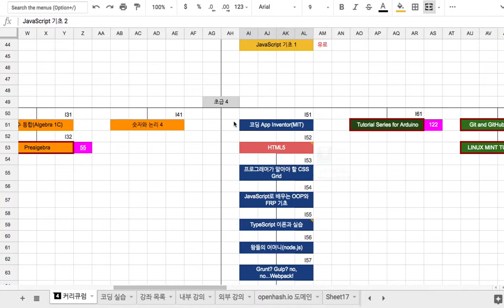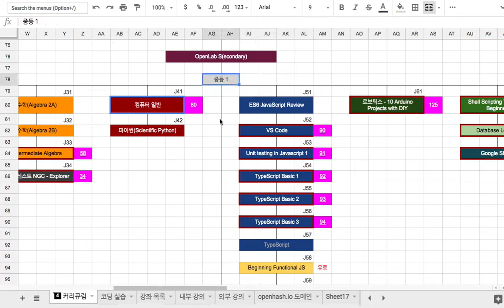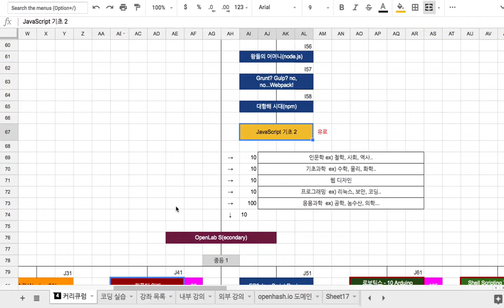100 - 강좌 소개 (JavaScript 기초 2)